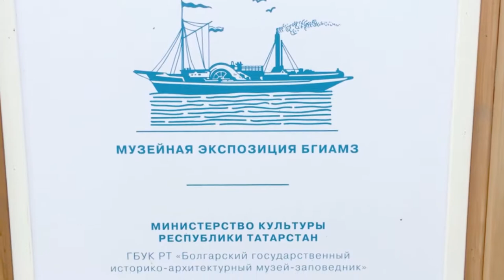Болгар: Музей «Город на реке»